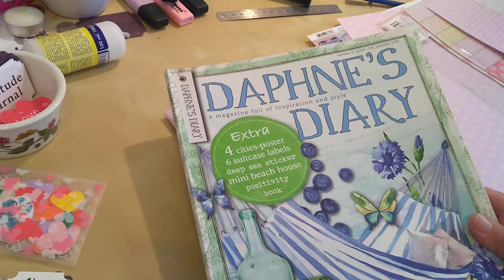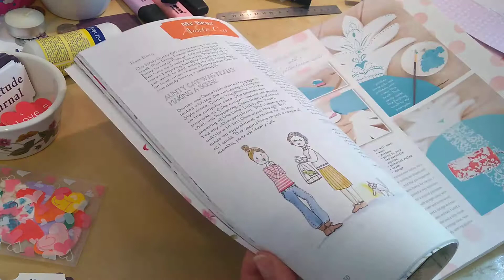Thanks September Challenge: Gratitude Journalling PT 1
Introducing the Thanks September Journalling Challenge. Take a look at what Gratitude Journalling is and isn't while I cover my journal with you. Join us in the September challenge for 10 mins a day of gratitude journalling.